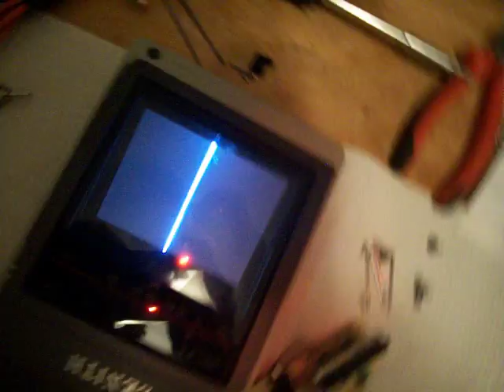the beginnings to an Audio Visual Display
this is an old hand-held portable tv which over time its horizontal axis circuitry begin to fail. so, I decided to turn it in into a crude audio visual display. NOTE it isn't complete yet, this is just right after disconnecting the horizontal deflection coil . and testing everything.

the song being played is made up of bits of Mr. Roboto by the Styx, and yes its the same thing from my other project.